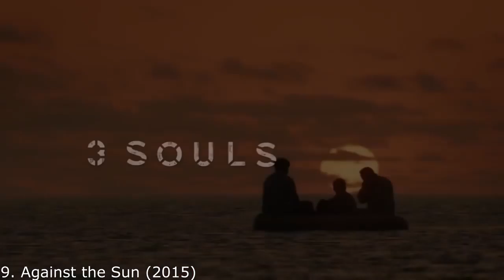Top 10 Best Survival Movies